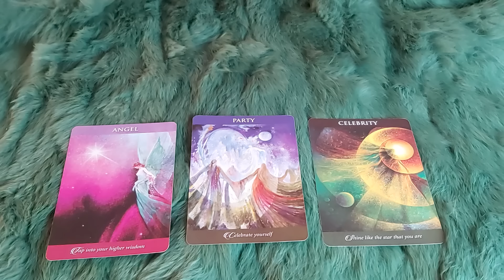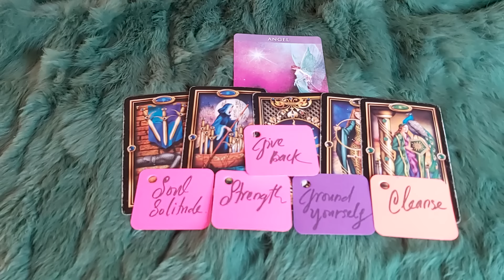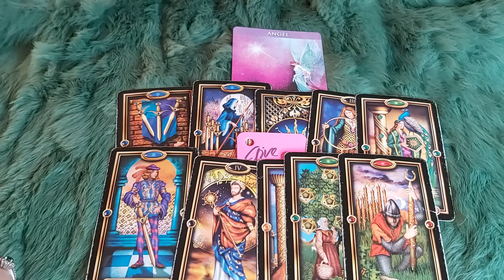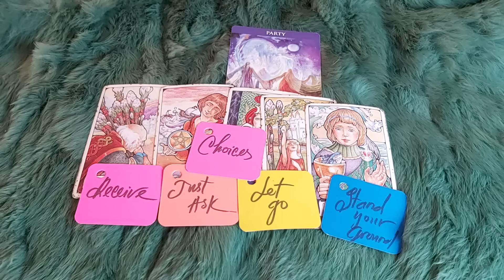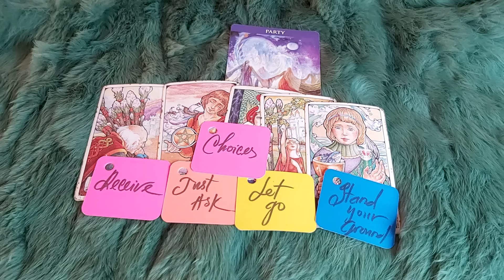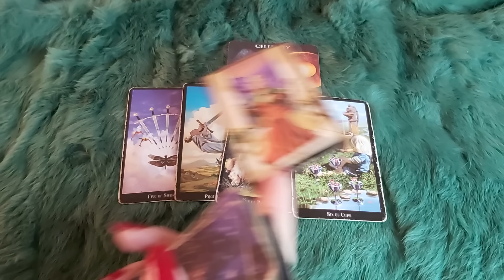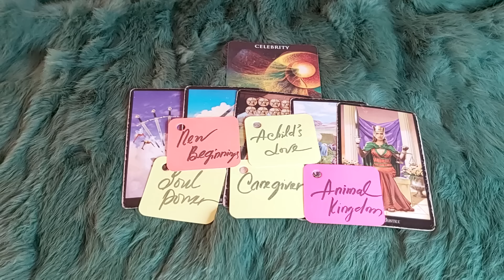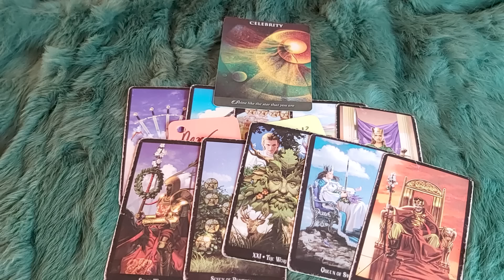THÔNG ĐIỆP HƯỚNG DẪN TỪ VỊ THẦY TÂM LINH DÀNH CHO BẠN?@EvelynTarot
🌈Chọn tụ : 0:42
🌈 Tụ 1 : 1:26
🌈 Tụ 2:  19:08
🌈 Tụ 3:  38:08